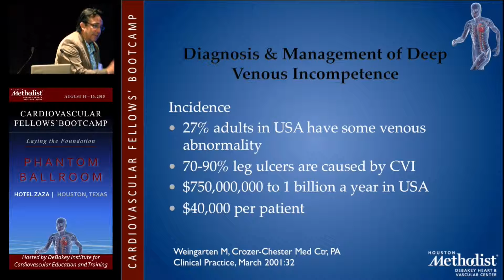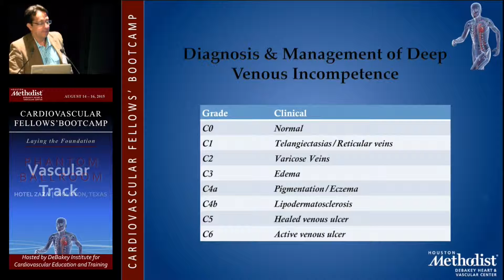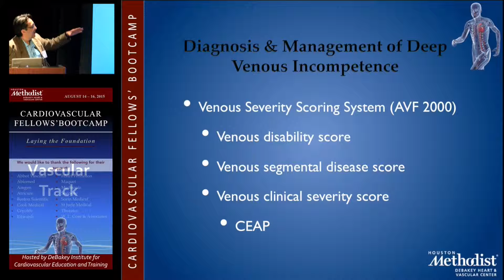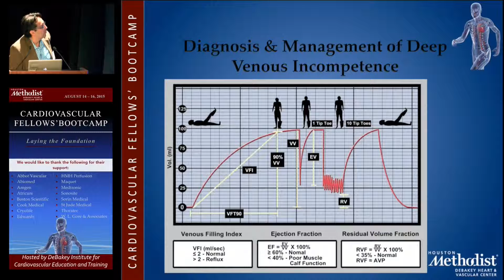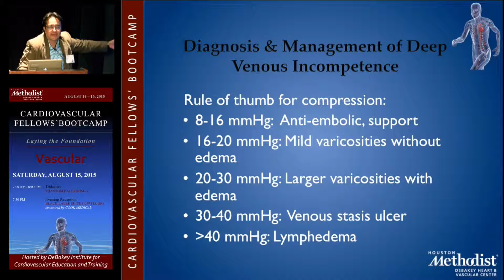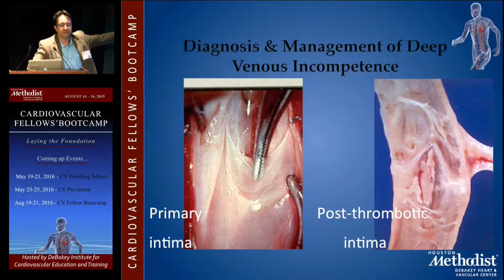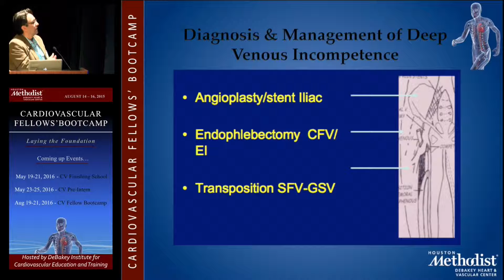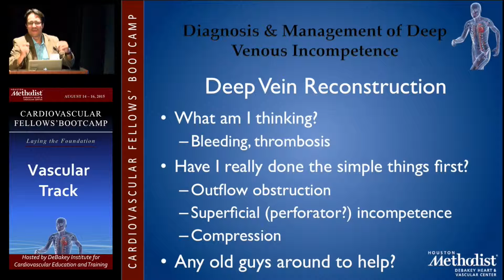Diagnosis and Management of Deep Venous Incompetence (Ulises Baltazar, MD)